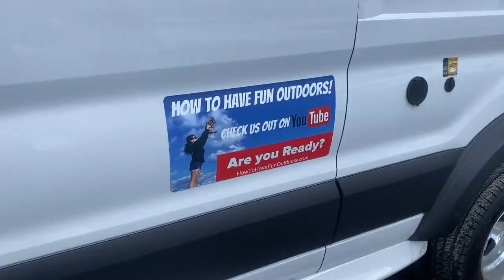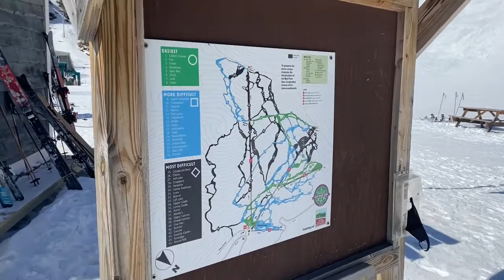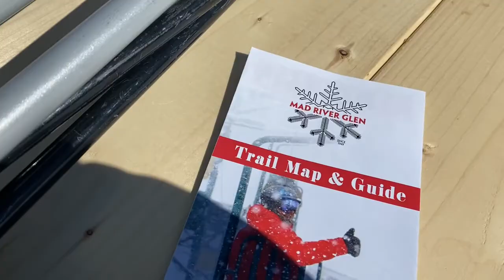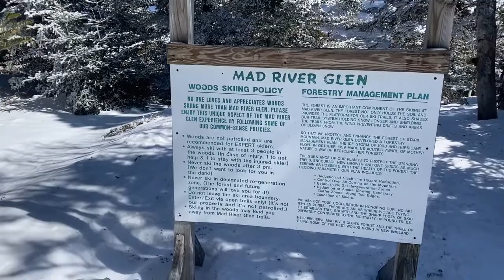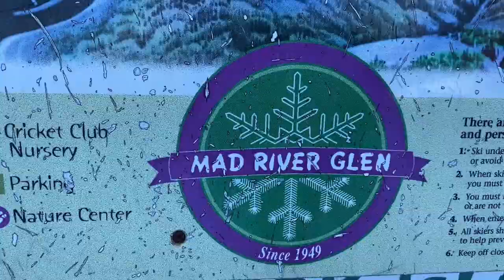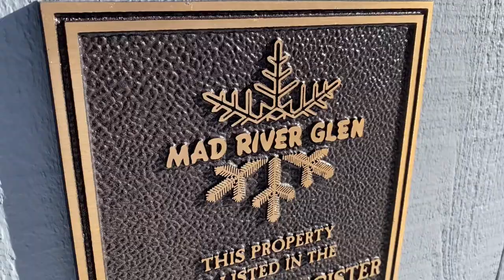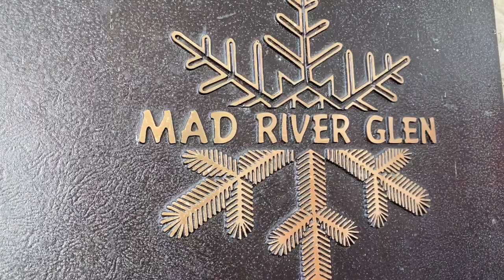Top 5 Positives for Skiing at Mad River Glen Vermont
MAD RIVER GLEN SKI RESORT! Top 5 Positives for Skiing at Mad River Glen in Vermont! Another great Ski Resort Video from 'How To Have Fun Outdoors" YouTube Channel! Join Alice and Tommy T as the ski at the Mad River Ski Resort and highlight the Top 5 Positives of the Vermont ski area and review some of the great Ski history of the Mad River Ski Area!

Mad River Glen was founded in 1947 by a group of investors that included members of the Rockefeller family. The Single Chair was completed and first operated in 1948. Additionally, five trails (Catamount, Chute, Fall Line, Porcupine, and Grand Canyon) and a small base lodge (still referred to as the "basebox") were also completed at that time. Over the next few decades, 3 double chairlifts and a rope tow for a children's learning area, and many new trails were added.

 On December 5, 1995, the Mad River Glen Cooperative was formed. Mad River Glen is now the only cooperatively owned ski area in America.

In 2012, Mad River Glen was listed on the National Register of Historic Places as a historic district

Mad River Glen offers 51 trails with a wide variety of difficulty. Beginner-friendly trails can be found in the Birdland area, while steeper, moguled, and wooded trails can generally be found higher up on the mountain. These are the trails that have given Mad River its reputation as the hardest ski area in the Northeast.

MadRiverGlen.com

Overall, another fun video from the crew at How to Have Fun Outdoors YouTube Channel!

Join Alice from Italy, Tommy T, Rocky (Yorkie) and Gypsy (Silky) on How To Have Fun Outdoors! Our outdoor videos are all about work life balance and motivating YOU to get outside and have fun! You will even learn a little Italian one word at a time (a great way to learn a new language). You will also learn all about new outdoor activities, incredible outdoor adventures, amazing adventure travel locations, RV camping, great product reviews and much more! In addition, you can enjoy Vanlife as they travel around the country in their new 2021 Coachmen Beyond Class B RV Camper Van named "Discovery Bus"! You will also have fun on the new 2021 Tahoe 1950 Deck Boat named "Discovery".

CHANNEL PLAYLIST (Fishing, Camping, Amusement parks, Winter Activities, Summer Activities, RVing, Travel, and much more!)

In addition, If you love wildlife, we are the channel! Alice and Tommy T will provide you with great coverage of all kinds of Fresh Water and Salt Water Fish, Dolphins, Moose, Deer, Fox, Rabbits, Elk, Bald Eagles, Buffalo, Lemures, Manatees, Lions, Bengals, Crocodiles, Birds, Whales, Elephants, Big 5, Cheetah, and much more!

Also check out our product review videos on RV & camper van products, camping products, outerwear, fishing gear, hiking gear, boating products, and much more.

Finally, as we travel the world, we will highlight different cities like Washington DC, New York, Boston, Tokyo, Paris, Mumbai, and much more! In addition, we will be sharing great videos on roller coasters and amusement parks like Disney, Bush Gardens, Cedar point, and many others.

Our goal is simple! Get outside! Ideas for work life balance!